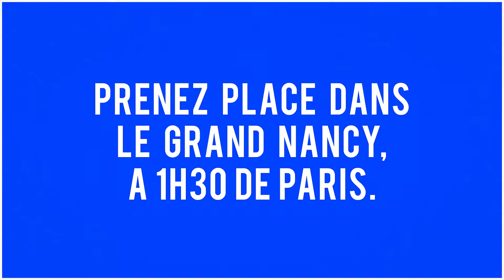Métropole du Grand Nancy - Attractivité